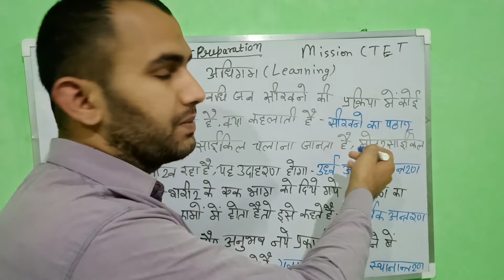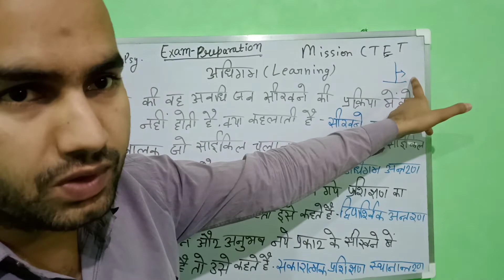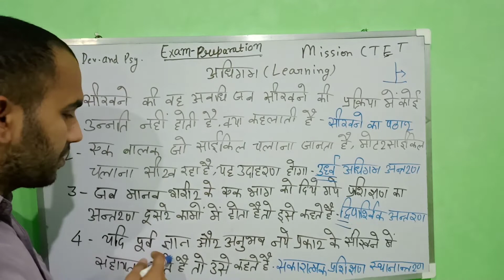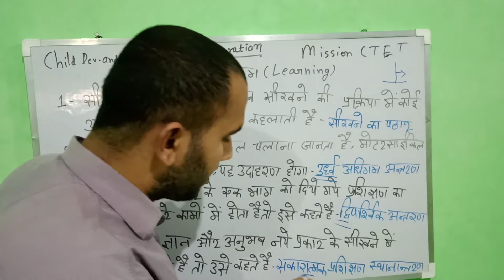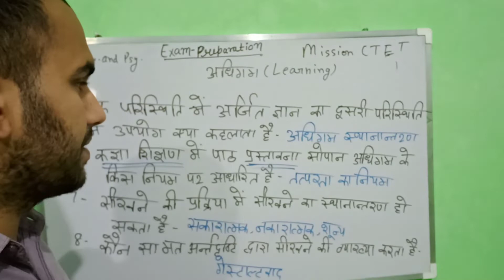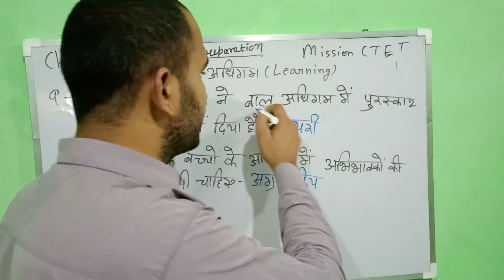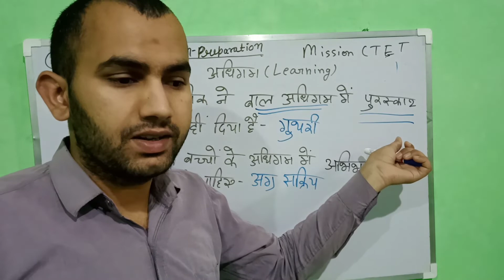Learning Important questions Part 2 Mission CTET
Mission CTET
Child Development and Psychology
Learning
Important questions
Ali Haider Sir